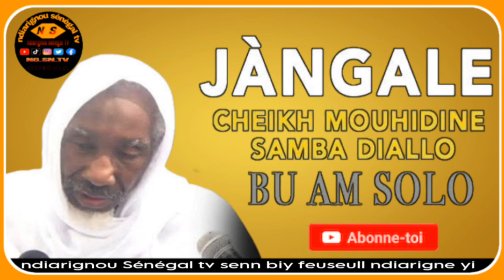🛑 urgent jangalé cheikh mouhidine samba diallo bou am solo....